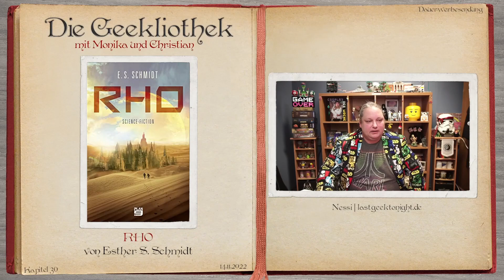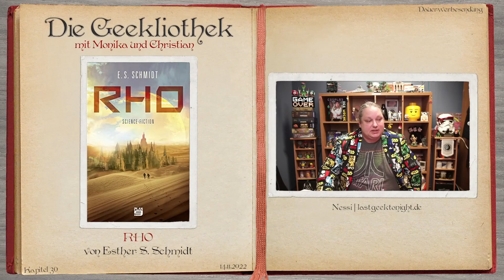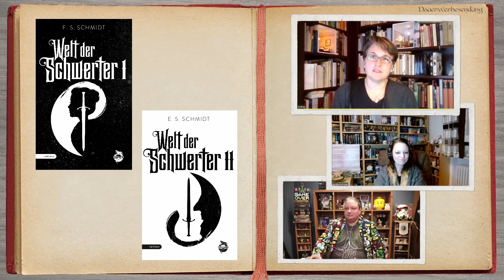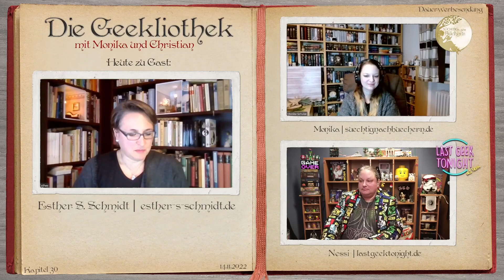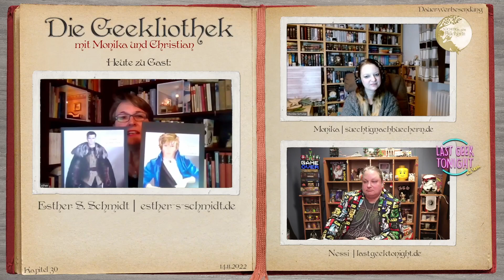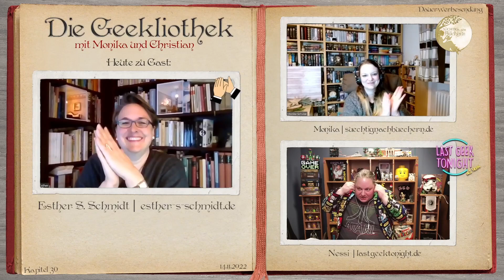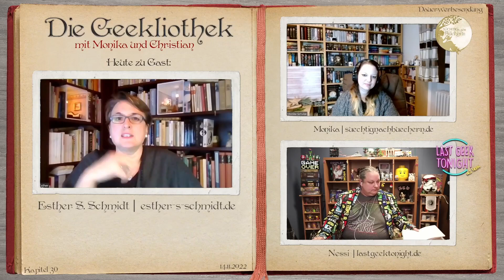Die Geekliothek - Kap30 - Esther S. Schmidt - RHO, Welt der Schwerter, Storytelling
Live on Twitch vom 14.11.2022

In dieser Show gab es quasi zwei Gäste, denn Chris ist ausgefallen und somit hat Nessi übernommen. Und natürlich hat sie mit Moni gemeinsam eine ganz wunderbare Show gestaltet.
Zu Gast war Esther S. Schmidt mit ihrem SciFi-Werk RHO und ihrer Fantasy-Dilogie Welt der Schwerter. Aber auch darüber hinaus wurde viel geredet, denn Esther hat u.a. auch ein Storytelling-Tutorial auf Youtube - alle angehenden Erzähler sollten sich das einmal anschauen!

Helft uns, diesen Kanal am Leben und unabhängig zu halten, um Euch weiter mit geekigem Inhalt versorgen zu können!

Und natürlich: Besucht unsere Homepage und tragt euch für den Newsletter ein

Community-Buchtipp:
Schickt uns Euren Buchtipp! Hier findet Ihr die Anweisungen, wie es geht
Bei Unklarheiten kontaktiert uns einfach, am schnellsten geht es über Discord!

Alarmglöckchen! Außerdem freuen wir uns über jedes Like und jeden Kommentar!

Kapitel:
00:00 Begrüßung
02:57 Community Buchtipp
07:05 Interview Teil 1
32:44 Lesung 1: RHO
38:36 Interview Teil 2
1:00:00 Lesung 2: Welt der Schwerter 1
1:03:45 Interview Teil 3
1:40:41 Wie geht es weiter?

Last Geek Tonight mit Nessi - die Comedy-Variety-Talk Show von Nerds für Nerds über alles, was mit Nerds zu tun hat. Ach ja, und Politik. Und Kultur. Vielleicht auch ein bisschen Sport. Ist aber eher unwahrscheinlich.